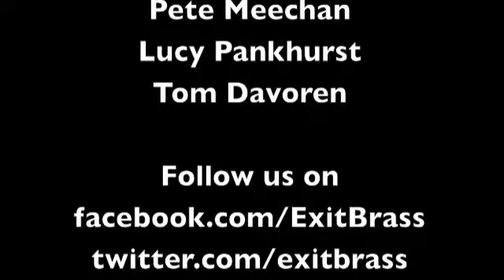Spotlight on Stan Nieuwenhuis